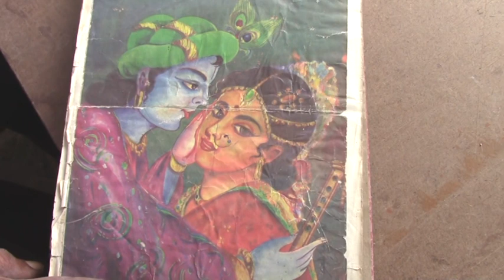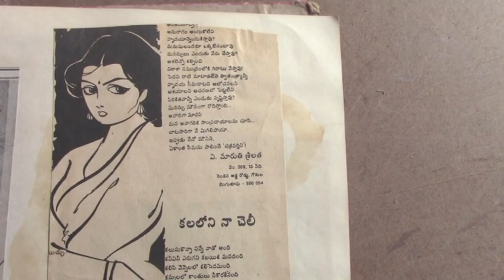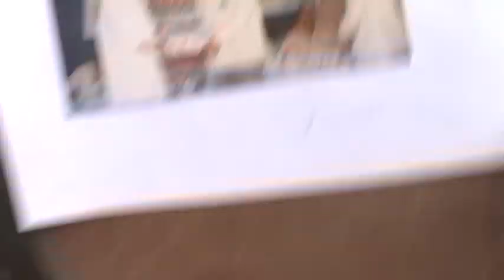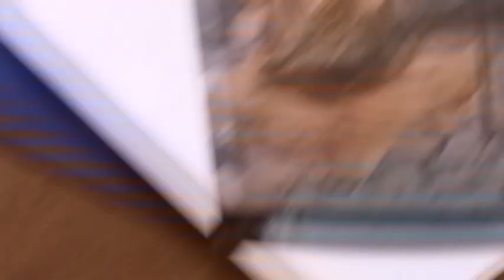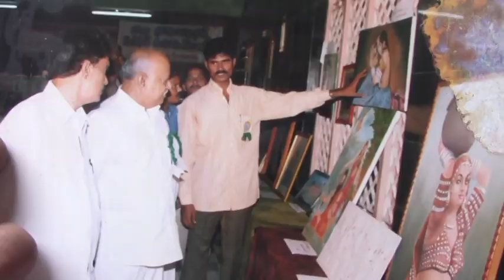paintings srinu n